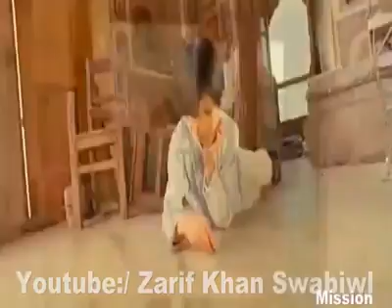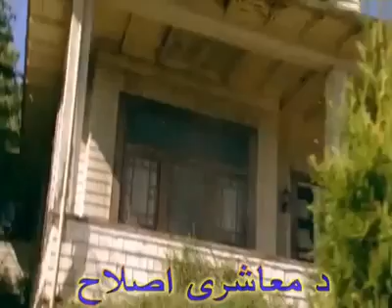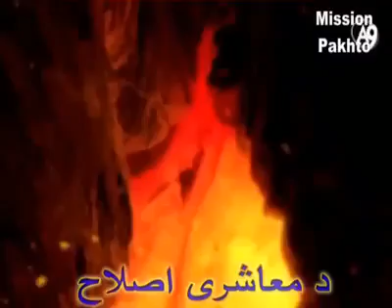DA BACHABAZ SAZA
Pa  did  video  k da  qomeloot Amal kawlo   wala
Pohtano   da   zorana shawi   da